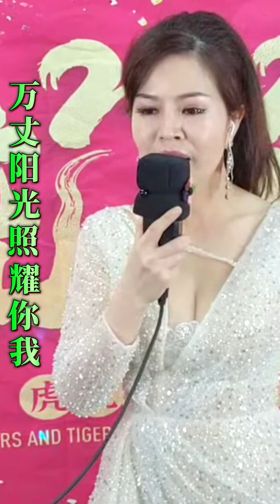2023-3-30分享~小紅(一剪梅)